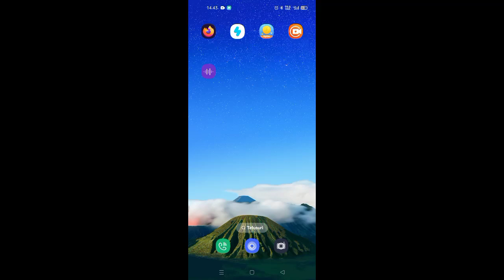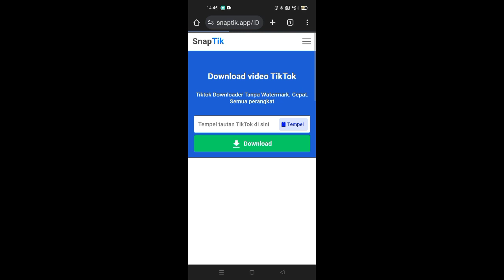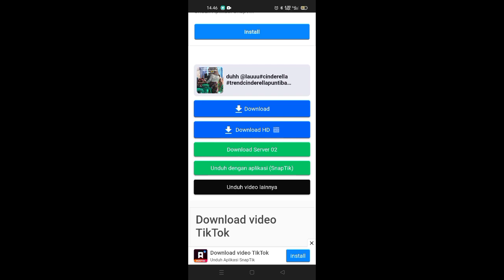youtube video #-9zZoeApw8o